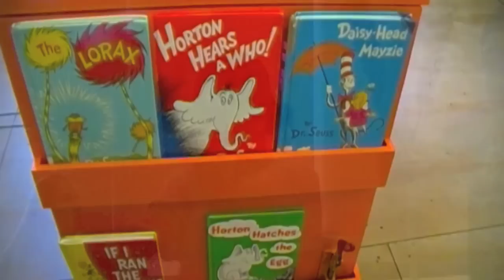CRT: Behind the Scenes - SEUSSICAL, The Musical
Connecticut Repertory Theatre, Summer Nutmeg Series Company gets ready for SEUSSICAL, The Musical

SEUSSICAL, The Musical
Music & Book by Stephen Flaherty,
Lyrics & Book by Lynn Ahrens
Based on the works of Dr. Seuss
Nafe Katter Theatre

The exuberant imagination of Dr. Seuss is alive on stage when the musical, mischievous, trouble-making Cat in the Hat magically appears to romp through this tuneful tale of Horton the Elephant. Set to a gumbo of musical styles, ranging from Latin to pop, swing to gospel, and R&B to funk, all ages will enjoy this unforgettable madcap celebration of music, spectacle, and laughter. Master comedians Steve Hayes - winner of the Backstage Bistro Award for Comedy Performer of the Year, and three time winner of the MAC Award for Outstanding Comedian and International Performance Artist Bradford Scobie lead a cast of vibrant comic and musical performers in this 80 minute family musical that is sure to delight kids and kids at heart.